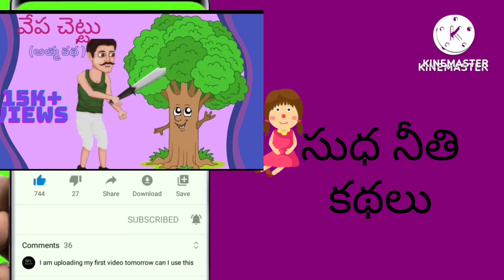Telugu stories - భూతాలుచేసినఅల్లరి - stories in telugu - తెలుగు కథలు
Telugu stories - భూతాలు చేసిన అల్లరి - stories in telugu - తెలుగు కథలు
ఈ కథలో ఒక గురువు గారు వారి శిషు్యూలను శిక్షిoచి వారిని అడవికి పంపివేశాడు. అక్కడ భూతాలు వారిని ఏడిపించసాగాయి. అప్పుడు గురువు గారు శిష్యులను ఎలా కాపాడారో దెయ్యలకు శాపవిమోచనం ఎలా చేసారో కథలో చూసేయండి.

In this sudha neethi kathalu channel i will tell about moral stories with cartoons. At the end of the story a moral will be there.

fairy tale stories in telugu | telugu stories new | fairy stories in telugu  | bedtime story | sudha neethi kathalu in telugu
kathalu neethi kathalu
neethi kathalu in telugu
telugu stories